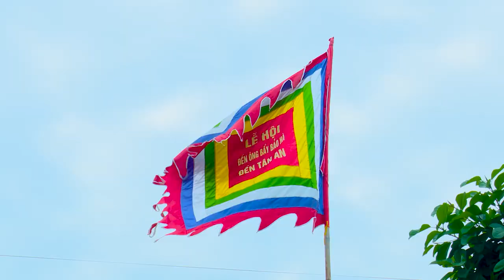Cô Đồng Xinh Bắc Giang Loan Giá Quan Hoàng Bẩy Tại Chầu Năm Suối Lân 2024